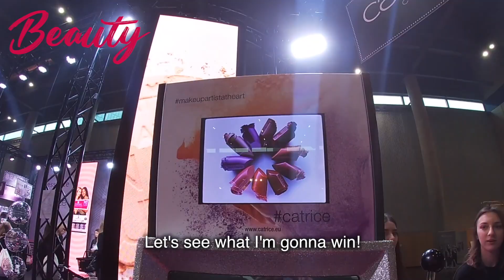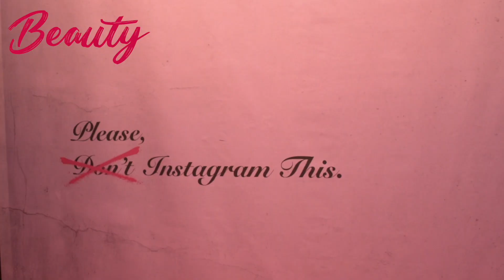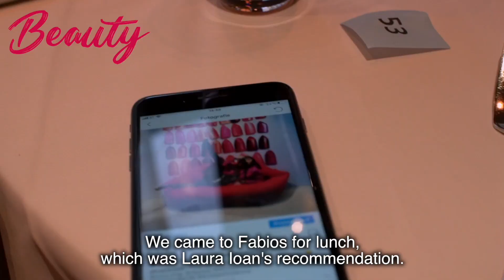BEAUTY: Glow Con with DM Romania team in Vienna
Hello beauties, and good morning, in our BEAUTY episode this Monday we are on our way to Vienna - we are going to GLOW Con, with my contest winner - Federova.ro , PRBeta & DM Romania team. It was all a dream -GET YOUR COFFEE, PRESS PLAY AND ENJOY.

Don't forget to enter the contest in Youtube!
Love, A.